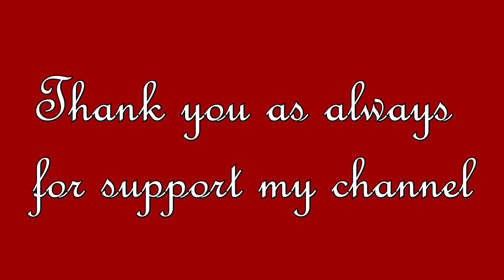[SFM] My little pogchamp (XMAS edition)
We are at the end of this madness year X(